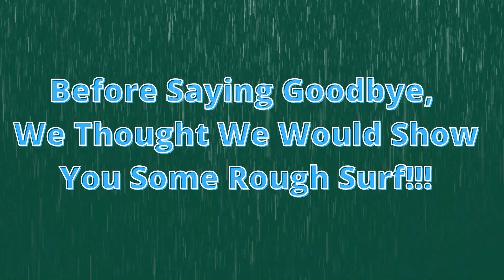Scalea, Calabria, Italy - Days of Storms Delay Our Italian Villa Renovation Episode 13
Michael & Justin share their adventures as a married couple, and American expats living in Italy. With Michael having a physical disability, and mobility issues, we like to show our beautiful Italy, while proving that anybody can live their dream life.
In this video, we talk about how the thunderstorm, and severe rain that has hit beautiful Calabria has kept us from starting the renovations on our villa. We do take the time to show you that we have chosen the PERFECT shade of gold for the exterior of our Italian Villa. We also show you our great purchase of a brand new washing machine, to take the place of the one that was taken by the sellers. It was a great price! We show you the beautiful sea, and the waves...a view that is truly breath-taking. And, we give thanks to all of our viewers, who continue to make this channel so much fun for us. We love you all so much!!!
As much as we may be eager to start work on renovations of our Italian Villa, in beautiful Scalea, it seems that the weather has different plans. (Keep in mind that we are from Southern California. So, we do not handle cold to this degree.) Thunderstorms, heavy winds, and hail...oh my!!!